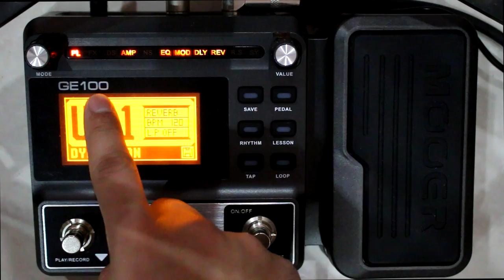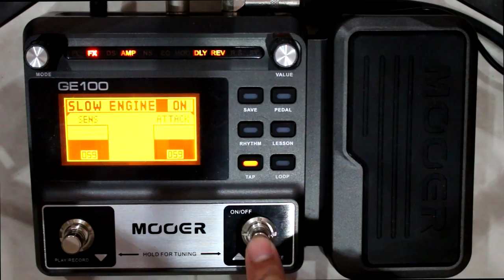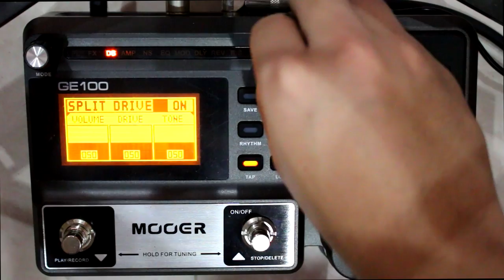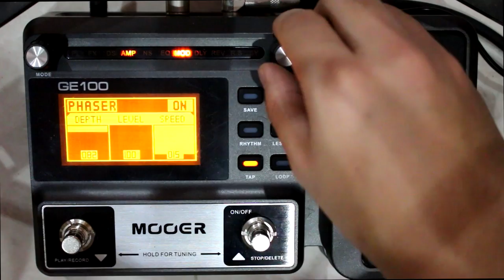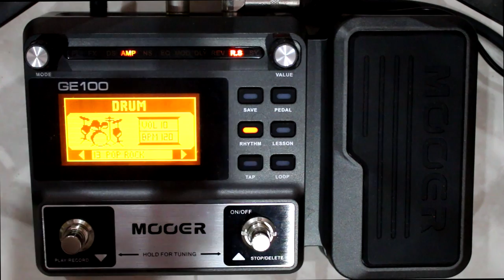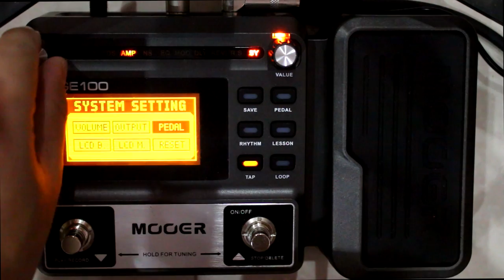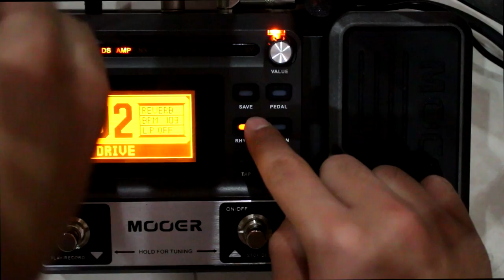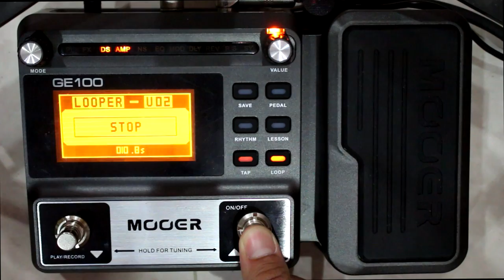แป๊ะ Syndrome - แนะนำการใช้ Mooer GE100